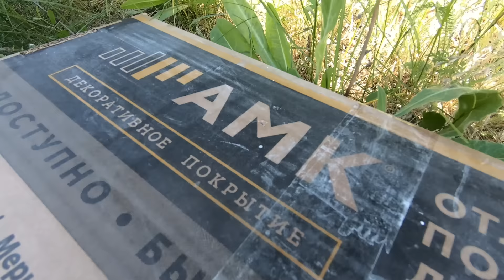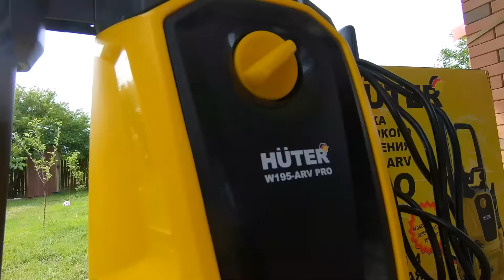🐉ПРЕВРАТИЛ ГАЗОБЕТОННЫЕ СТЕНЫ в КРАСИВЫЙ ФАСАД ПОД КИРПИЧ за ПАРУ ДНЕЙ и начал...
Всем привет друзья! В этом видео буду начинать отделку фасада декоративным покрытием АМК, приятного вам просмотра!

Реклама: ИП Джелаухов Сергей Григорьевич ИНН 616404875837 erid: 2Vtzqx2BtLr

Поддержка проекта ОДНОСКАТ 55: Карта Сбербанк - 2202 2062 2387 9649

Совсем недавно я закончил строительство небольшого капитального дома с летней террасой, на канале вы можете увидеть более 190 серий о строительстве данного дома!

Сейчас я занимаюсь реализацией собственного проекта Односкат-55.

Добро пожаловать на полезный авторский строительный канал "Семен Кузнецов"

Спасибо всем за то что смотрите, подписываетесь, оставляете комментарии и делаете репосты этого видео! Всем удачи и всех благ!